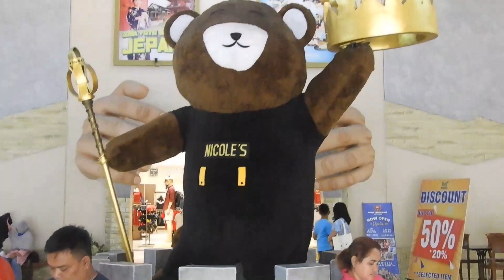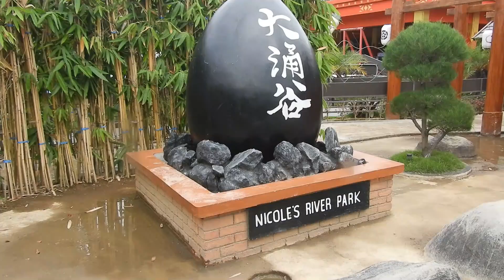NICOLE'S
Salam explore Indonesia

Adalah sebuah wisata baru di Mega Mendung Puncak Bogor, sebuah destinasi yang sangat memanjakan anda dan keluarga, twmpat ini baru beroperasional Bulan Desember 2022 jadi baru berjalan 3 bulan. Selamat menikmati.

Youtube.com/@ exploreindonesia3258
Semoga bermanfaat
ALAT YG DIPAKAI HP Samsung A7
camera Nixon Coolpix B700
Jangan lupa pollow saya di